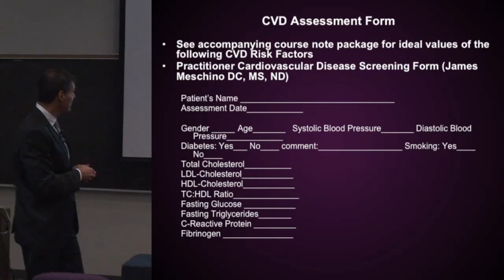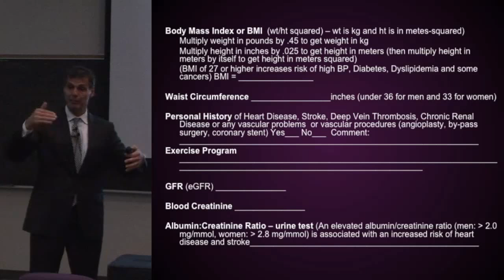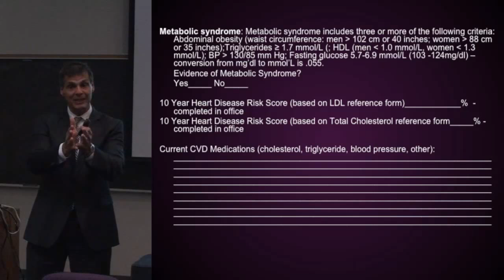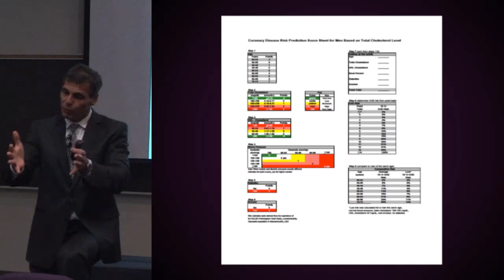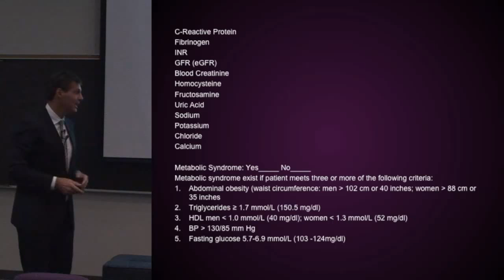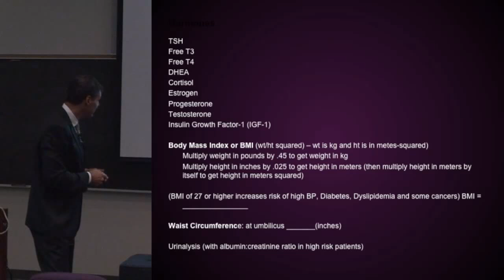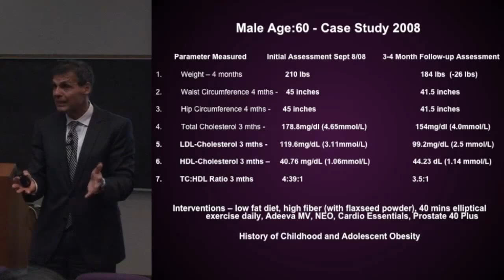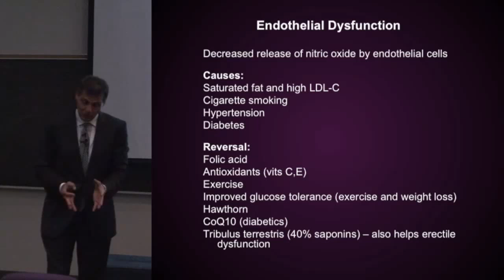Cardiovascular Disease Assessment and Risk Factors (9/10)